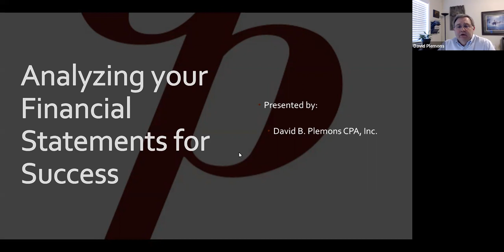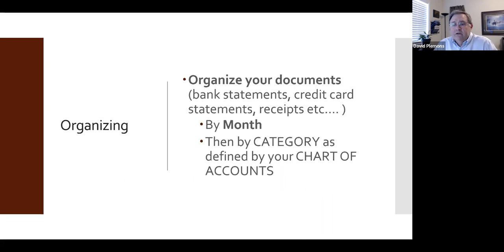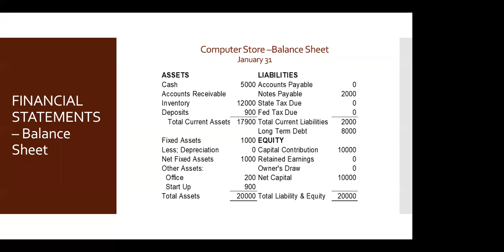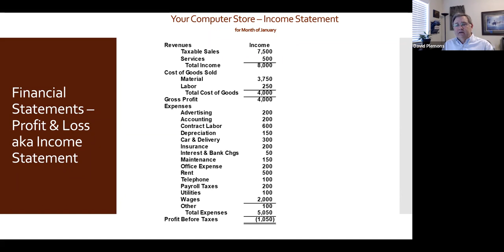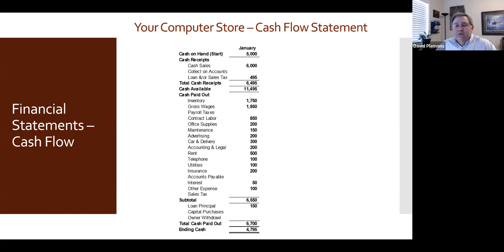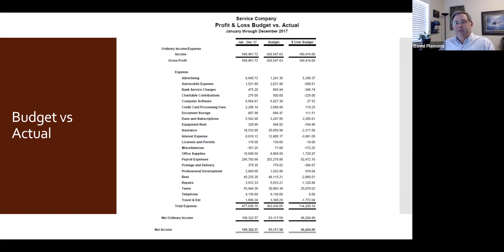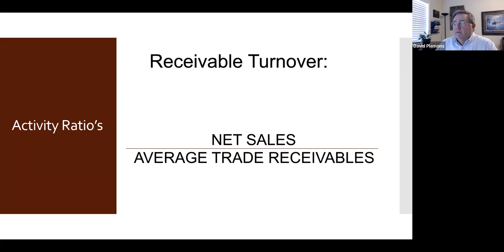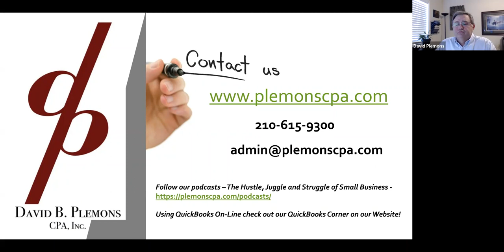How to Read Your Financials